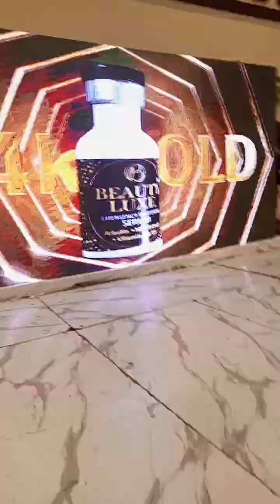with shahid Ali singer